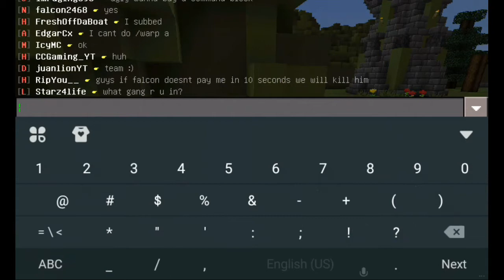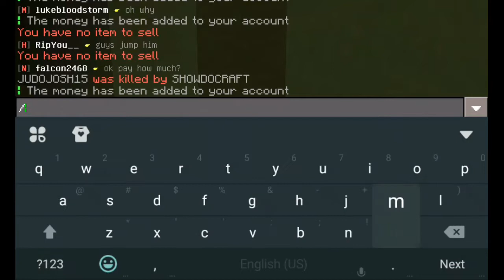[MCPE 1.0.7] VIP MINE?!?! | GAINED 350K | PRISON #5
Video 🎥 Information

Video Server:
IP: prison.hybridpe.us
Port: 19132

Apps used:
Mobizen
Kinemaster - Pro
FilmoraGO